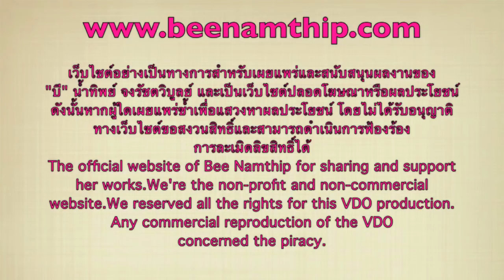ตัวอย่างและเบื้องหลังกองถ่ายละคร เรือนเสน่หา 2 Trailer & Behind the scene "Ruen Saneha" 2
VDO clip เบื้องหลังการถ่ายละคร เรือนเสน่หา พิเศษสำหรับแฟนคลับ บี น้ำทิพย์
VDO clip the making of Ruen Saneha.Exclusively for Bee Namthip's fans.